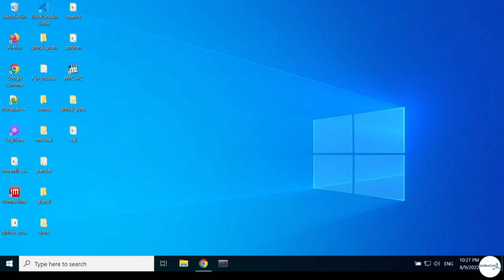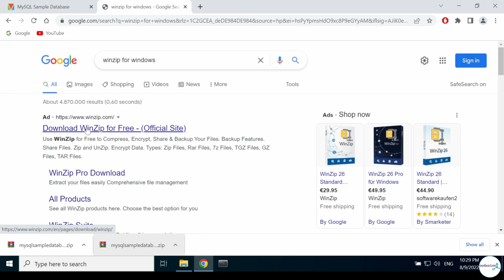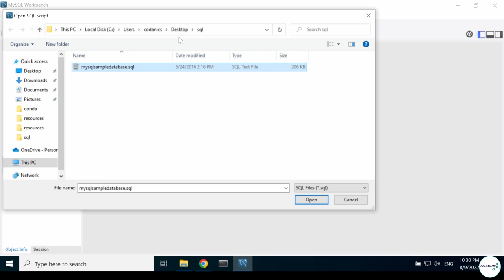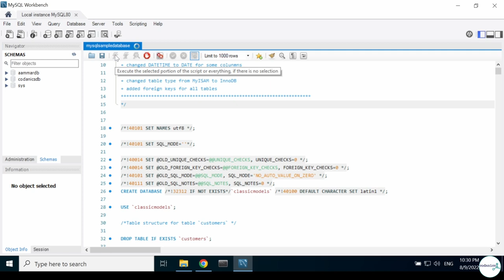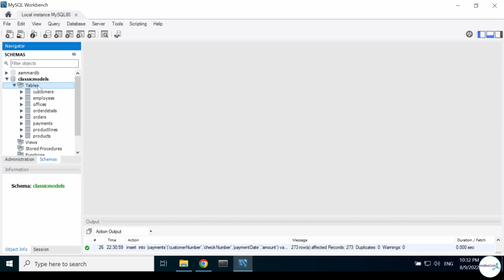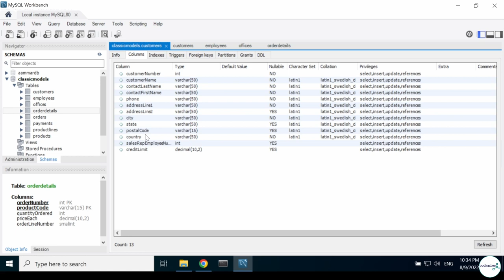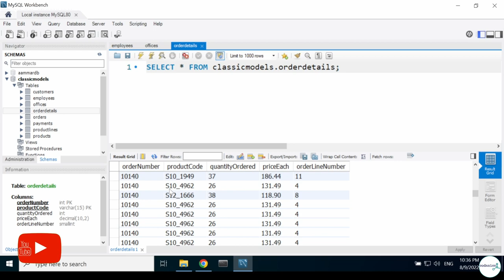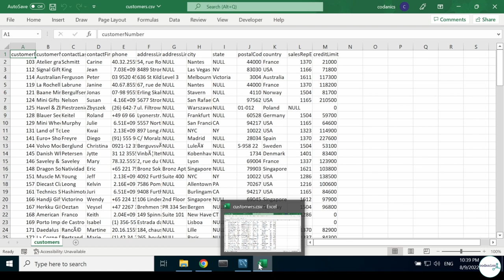Import mySQL database in mySQL workbench | mySQL in Hindi/Urdu | Part-10